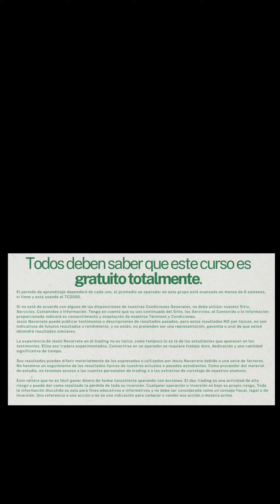Abril 16, 2024 Quienes Somos